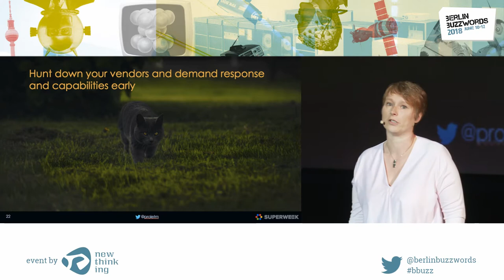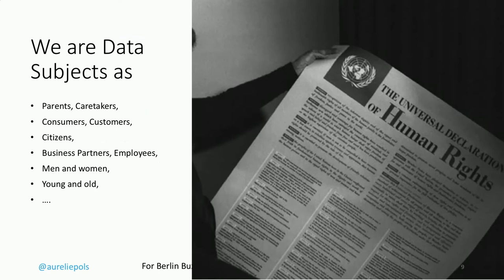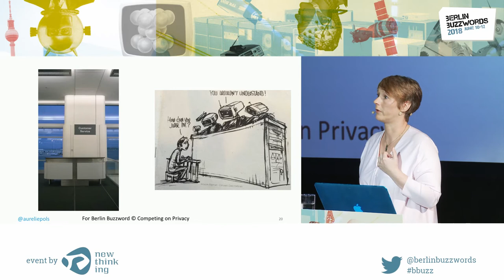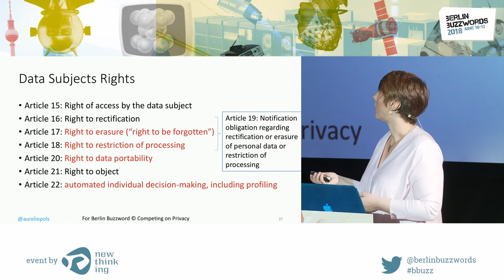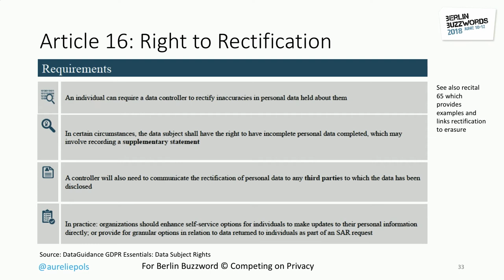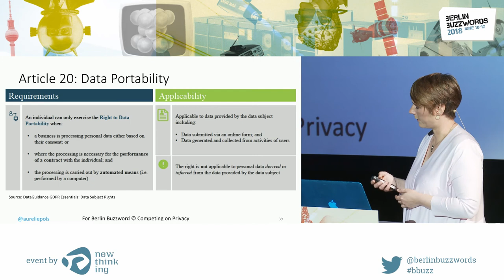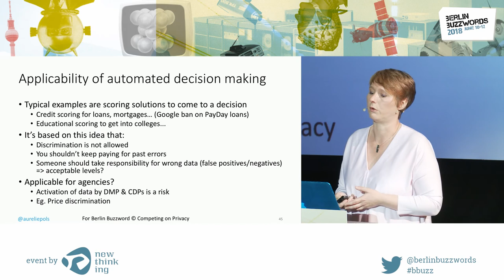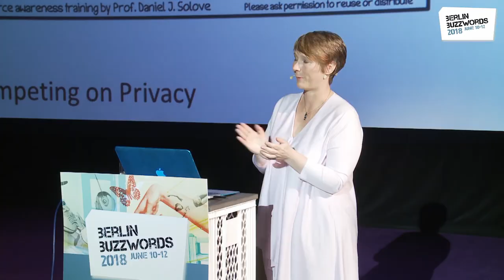Berlin Buzzwords 2018: Aurélie Pols – Technical Consequences of the Data Subject's Rights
In her keynote speech Aurélie will focus on data subject's rights and the technical consequences of these obligations. As the General Data Protection Regulation (GDPR) will be enforced as of May 25th 2018 and replace the current Data Protection Directive, data subject’s rights are being re-introduced and reinforced, building the ground work for a more balanced approach towards data uses within our increasingly digitized societies.

Aurélie will dive into the practical perspective of how to manage these new GDPR data subject rights, what it means for your processes and IT systems and when or to what type of data they apply.